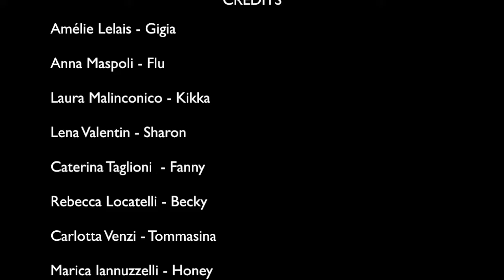MIRROR - BACKSTAGE 2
LE PROVE E IL BACKSTAGE DI @mirrorwebseries

Una produzione PopMusicSchool di Paolo Meneguzzi
Media partner "gruppo CORRIERE DEL TICINO"
(dove troverete le interviste di tutte le protagoniste)

E' la prima stagione di una WEBSERIE COMMEDY nella quale un gruppo di 30 frizzanti ragazze TEEN tra i 10 e i 14, ognuna con il suo carattere, frequentano una scuola di canto, danza, recitazione e ne combinano di tutti i colori raccontandosi davanti allo specchio dello spogliatoio mentre si preparano. Tra scherzi, ragazzate, primi amori, allegria, spensieratezza, l' attraente spogliatoio dei maschi della porta accanto e l' insegnante di danza più' figo del pianeta.

CREDITI:

ATTORI:
Giada Radice - Zelda
Amélie Lelais - Gigia
Anna Maspoli - Flu
Laura Malinconico - Kikka
Lena Valentin - Sharon
Caterina Taglioni  - Fanny
Rebecca Locatelli - Becky
Carlotta Venzi - Tommasina
Marica Iannuzzelli - Honey
Giulia Ricci - Polly
Alissa Castoldi - Gemelle
Licia Roman - Wiki
Sophie Calderoni - Diverse
Tanya Codega - Mia
Sofia Ballarin - Temesta
Caroline Ravasi - Step
Cecilia Sorbara - Ofelia
Marie-Stella Rusimbamigera - Care
Gloria Spinetti - Jakina
Giulia Ricci - Polly
Sara Rausa - Nike
Nina Godenzi - Little beat
Céline Kuster - Mosquito
Sofia Senni - Vanity
Chiara Bonacina - Barbara
Lara Lucisano - Bonnie
Anastasia Ilic - Sanity
Tatiana Gasparoli - Cody

IDEA E SOGGETTO
Paolo Meneguzzi, Fernando Coratelli, Margherita Remotti

TEAM AUTORI
Fernando Coratelli
Sascha Kummer
Sara Lavelli
Davide Sperandio
Ocean Zanetti
Paolo Meneguzzi

REGIA
Paolo Meneguzzi
Fernando Coratelli
Alberto Barbi
Margherita Remotti

EDIT E MONTAGGIO
Paolo Meneguzzi

COREOGRAFIE
Mauro Marchese

VOCAL COACH
Sara Orlacchio

CONSULENTE REGIA
Alberto Meroni

MUSICHE
Paolo Meneguzzi, Simone Tomassini

UNA PRODUZIONE
PopMusicSchool di Paolo Meneguzzi

MIRROR WEB SERIES